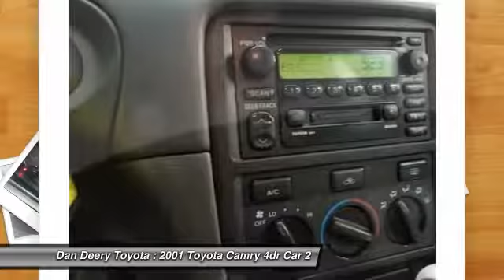2001 Toyota Camry Cedar Falls IA U10396A2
2001 Toyota Camry CE